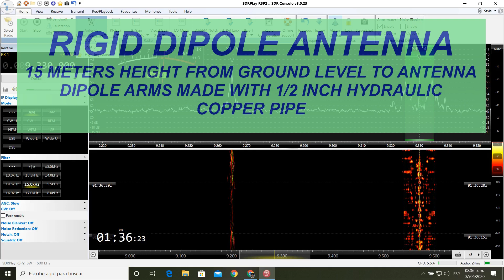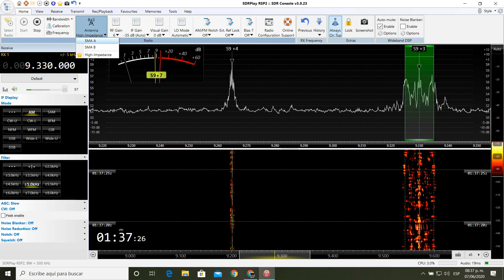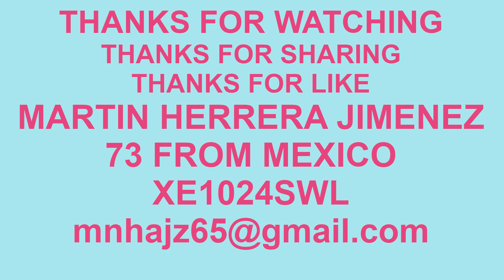DIPOLO vs T2FD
IN THIS VIDEO YOU CAN SEE THE GAIN DIFFERENCE OF THE ANTENNAS.
YOU WILL FIND MORE INFORMATION ON THE VIDEO.
The dipole antenna that receives bidirectional signals is oriented in the northeast-southwest direction lowered with 300 ohm wire and the receiver used is SDRPlay model RSP2 with a high impedance input port, so no impedance coupler was used.
For the T2FD antenna, 50 ohms cable and a "4: 1 air balun" were used. When the antenna is tilted at about 40 degrees, it becomes an omnidirectional reception type.
73 FROM MEXICO!